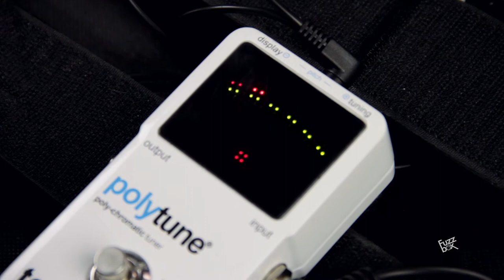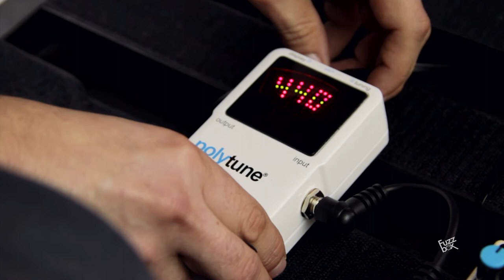Fuzzbox Gear - Polytune TC Electronic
FuzzBox Gear II
¿Lo quieres pero no lo encuentras en ninguna parte? Nosotros te lo traemos.

El FuzzMaster de FuzzBox realizando una demostración en español del afinador Polytune de TC Electronic.